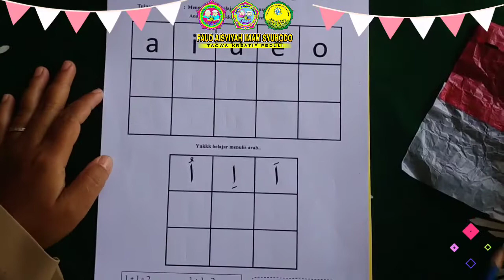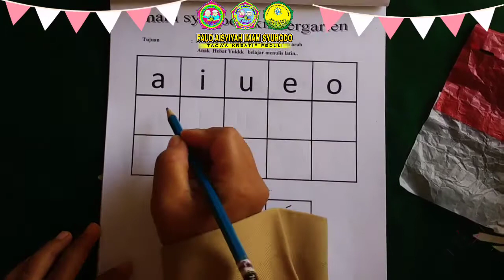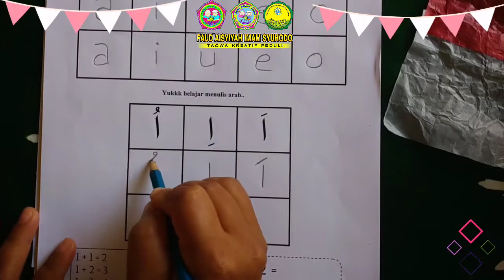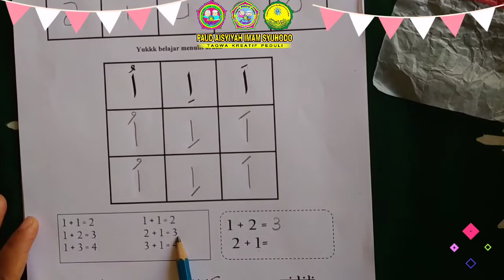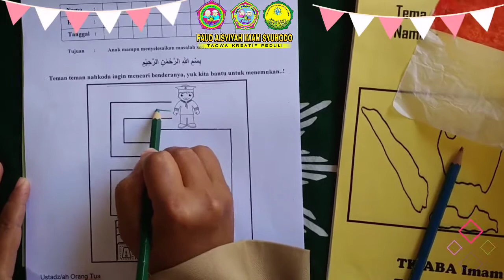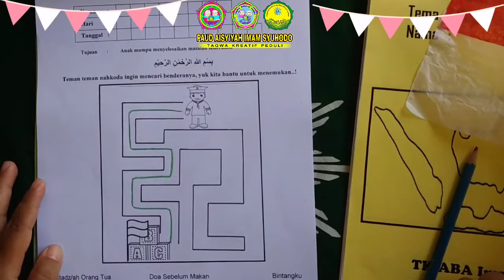Kelompok A || Menulis huruf vokal dan Maze